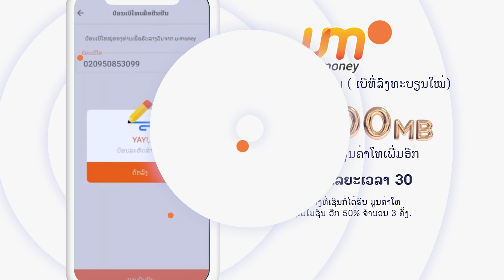🤩Ep: 2 ເບີທີ່ລົງທະບຽນ u-money ໃໝ່ ເຕີມມູນຄ່າໂທຮັບເພີ່ມ100%🧡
👉ສອບຖາມຂໍ້ມູນເພີ່ມເຕີມ 📞 168 ຫຼື 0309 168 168 ( Freecall )